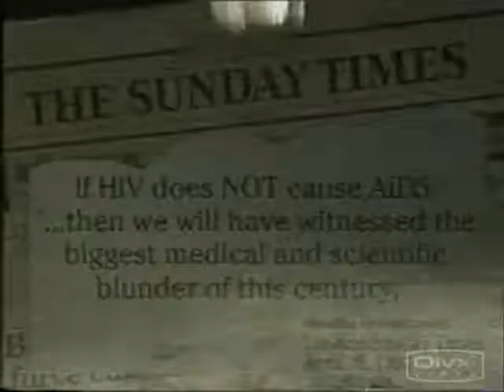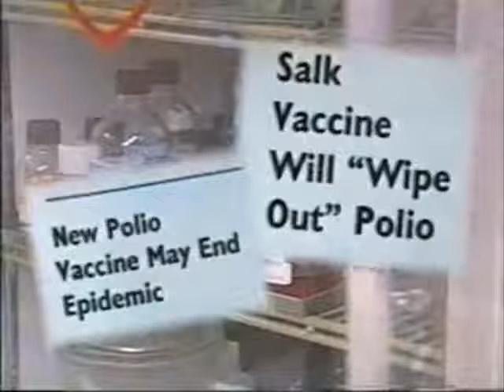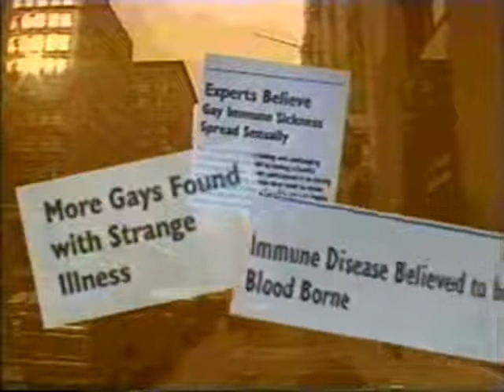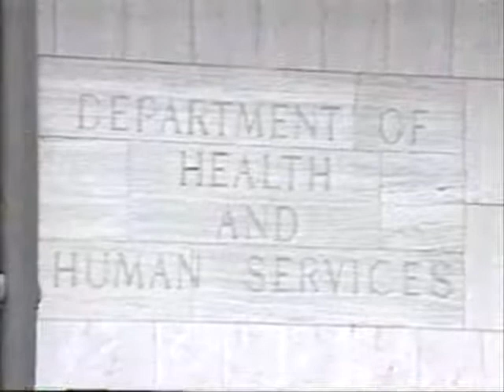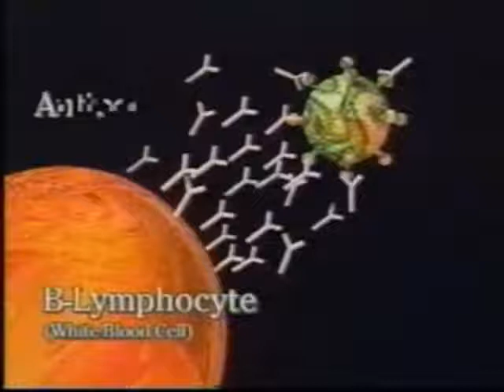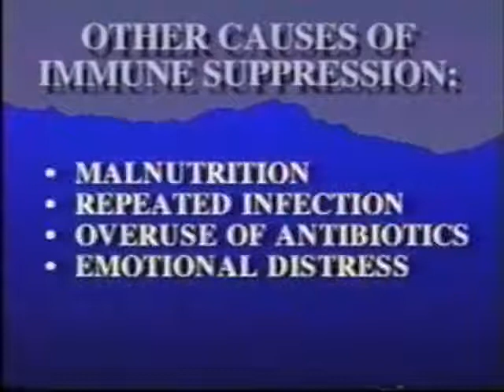Aids Hoax 10 Reasons Part 2